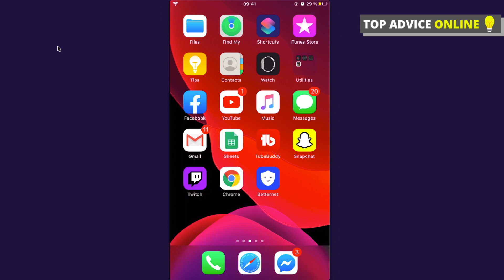How To Get The Disney Dog Filter On Snapchat | Disney Dog Filter Snapchat/Tiktok 2020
In this video this video I will how you how to get disney dog filter on snapchat within minute! It's super easy and later you can add this disney dog filter on tiktok instagram or whatever platform you want!